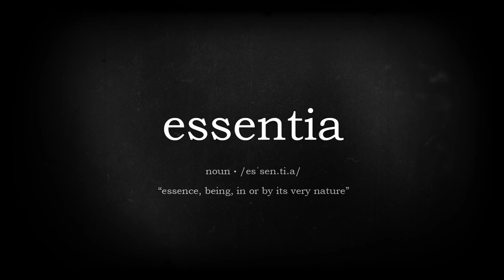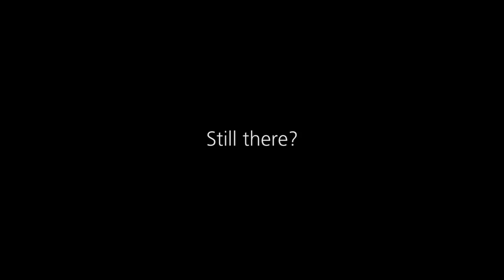"The Body Changes'" by Maxwell Malone | essentia #10 | A SPECIAL MESSAGE AT THE END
I was sitting in the kitchen when Lorelai came crashing in with a wild look in her eyes, brandishing a tooth mere inches from my nose. “I’m scared,” she cried...

Credits

"The Body Changes"

Written by: Maxwell Malone

Performance: Jeff Clement

Turn off the lights, put on your headphones and turn up the volume.